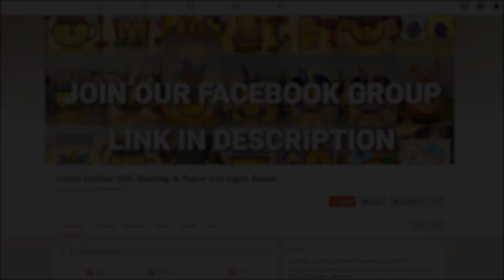How To Make Paper Cut The Grinch Box 2